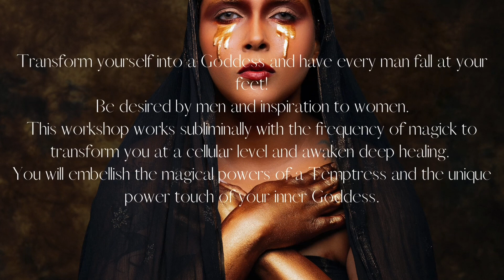HOW TO MANIFEST YOUR SOULMATE!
Happy manifesting!